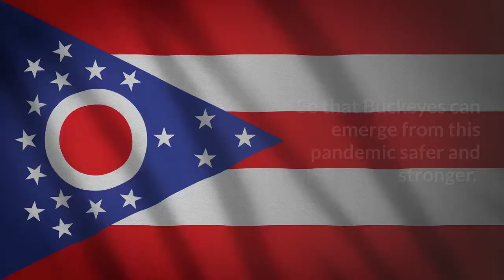We are Supporting our Essential Workers against Covid-19 fight - from Heritage Financial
We at Heritage Financial would like to salute Essential Workers against Covid-19, and recognize their heroic acts, thinking of others before themselves.

To all essential workers who are currently helping in the COVID-19 fight, we applaud your sacrifice and dedication to serve our fellow countrymen during this difficult time.

As challenging as our current situation has been, the fact remains that we are kept out of harm’s way—able to continue working and being with our loved ones—because you have heeded the call to fight this pandemic.

You are in our thoughts and prayers. Thank you for all that you’re doing, for your courage and your selflessness.

Please share the short video below for our simple thank you message!